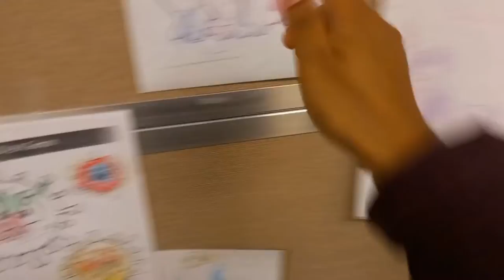my 2 years old daughter's Covid-19 1st dose vaccination experience.সুনদর ব্যবসথাপনা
our-tour-&-travel#vlog
pfizer vaccinations
2 years old girl
chicago ,usa
smoky day